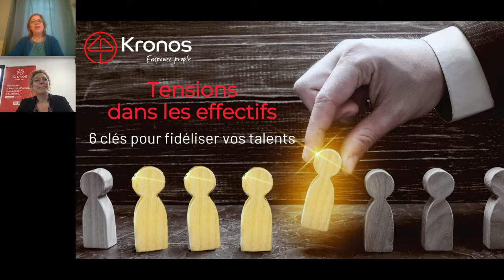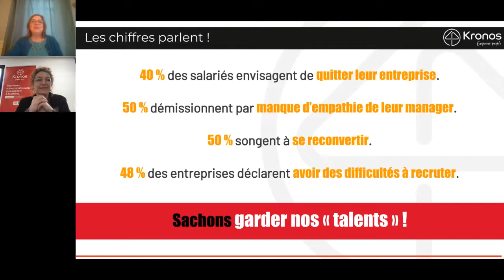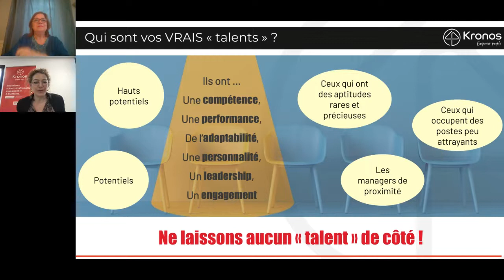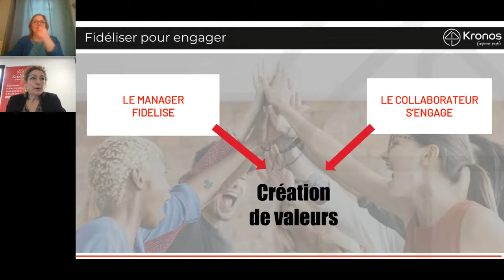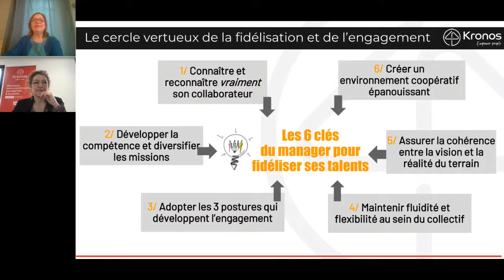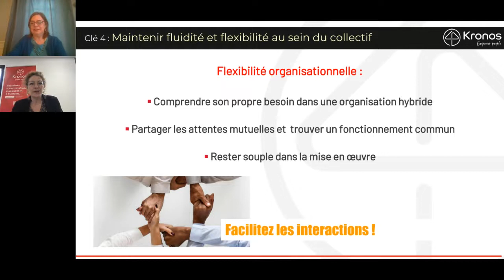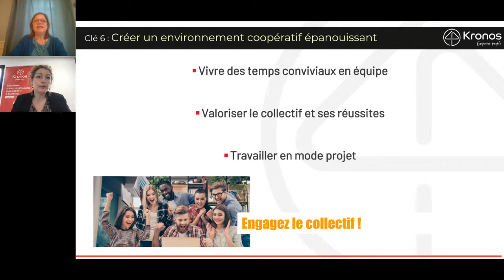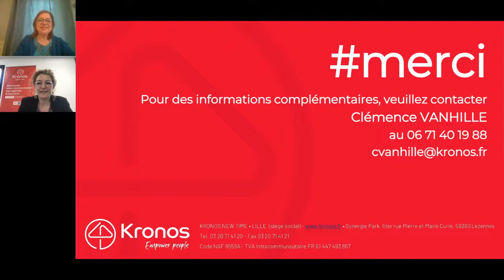Tension dans les effectifs : 6 clés pour fidéliser vos talents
Et si vous décidiez de tout faire pour garder vos « Talents » si précieux pour la réussite de votre activité ?

Selon une étude réalisée en 2021 dans 30 pays, 40 % des salariés envisagent de quitter leur entreprise.

En effet, dans le contexte que nous avons traversé, les salariés résiliants se questionnent sur leur métier, la relation avec leur manager, leur entreprise, leur lieu de vie … Ils sont prêts à saisir de nouvelles opportunités qui répondent mieux à leurs aspirations.

Les « Talents » sont partout ! Qu’ils soient managers de proximité, collaborateurs dotés d’une compétence spécifique et rare ou ayant un métier « peu attrayant » … le marché en a besoin.

Alors comment leur offrir aujourd’hui l’expérience collaborateur unique qui leur donnera envie de s’engager pour vous ?

Au-delà de la réponse que l’entreprise peut apporter, quel rôle le manager peut-il jouer dans la qualité de cette expérience collaborateur ?

Quelle posture doit-il adopter ?

Quelles actions peut-il mener ?

Autant de questions que nous aborderons ici pour démocratiser la démarche d’accompagnement des « Talents » autour des 6 clés qui fidélisent les collaborateurs dans cet environnement en grande transformation.